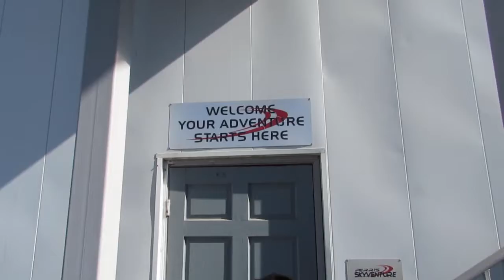Indoor Skydiving Adventure- No Guinea Pigs Allowed!!!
We need sometime for us, so today is our ADVENTURE!

SKYDIVE-PERRIS

Skydive Perris is one of only two skydiving centers in the world to have an indoor skydiving simulator on site and is located within easy reach of Los Angeles, Temecula, Murrieta, Canyon Lake, San Diego and Riverside. Skydive Perris is unique in the Orange County area in that we have the facilities, staff, and experience to cater for every need.